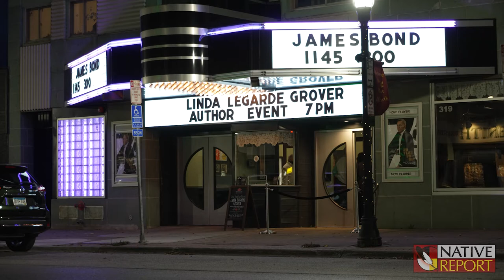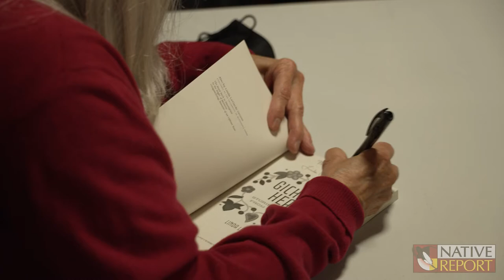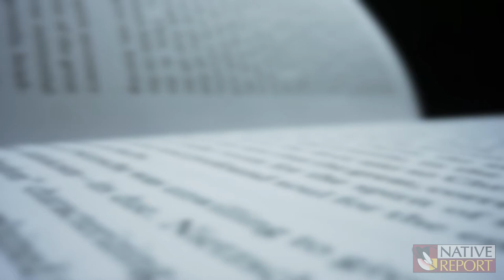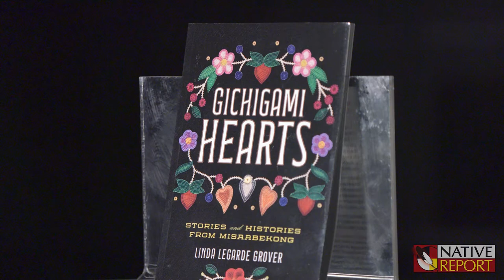OJIBWE AUTHOR’S LATEST BOOK: Gichigami Hearts - Stories and Histories from Misaabekong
We talk with award-winning author Linda LeGarde Grover of the Bois Forte Band of Chippewa about her latest book “Gichigami Hearts: Stories and Histories from Misaabekong”. Her book discusses the great westward migration that carried the Ojibwe people to Duluth, the Point of Rocks. Her writing craft is an art with a mix of poetry and short stories – some rooted in myth, others in reality. Her latest book shares stories of real and fictional characters with a deep and tenacious bond to the land, one another, and the Ojibwe culture.